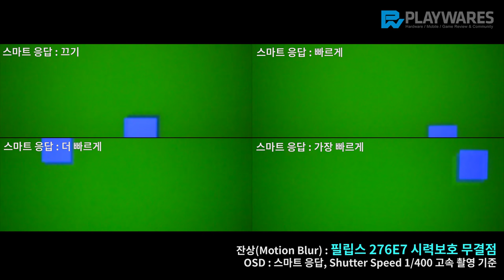잔상(Motion Blur) : 필립스 276E7 시력보호 무결점, OSD : 스마트 응답